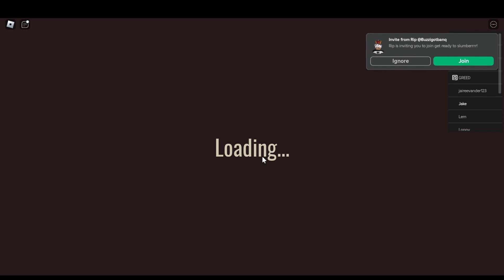Playing Doors Floor 2 With MineBot Part 1